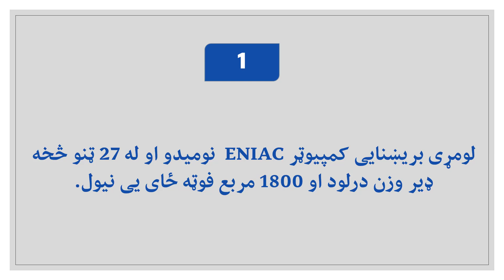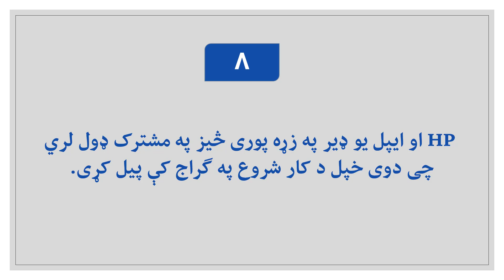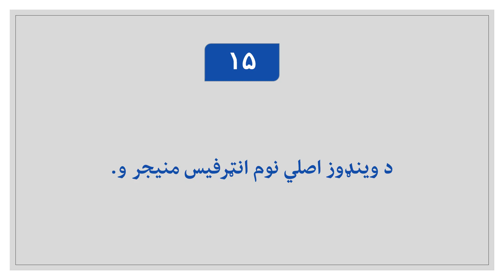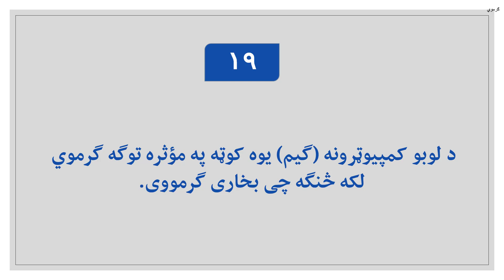20 Interesting Facts About Computer | Pashto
20 Interesting Facts About Computer
د کمپیوټر 20 په زړه پوري حقایق